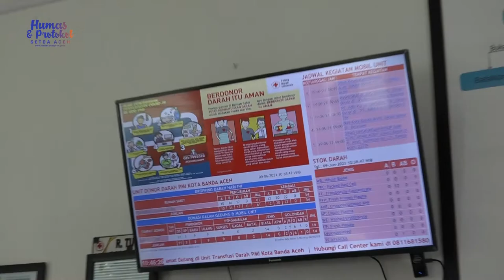Sekda Aceh Donor Darah Rutin di PMI